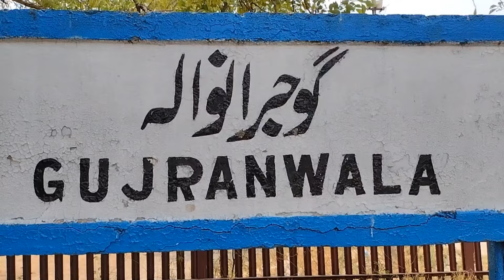Returning Travel Gujranwala To Lahore | Super Fast Travel | 102 Dn Subak Raftar Express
assalamu alaikum aaj hai 3 June 2024 aur main is time Gujranwala railway station per or men aya tha nashta karne aur ab main ja raha hun wapas or jis train pr men wapsi ja rha hon wo train hy 102dn subak raftar express tu video ko start karty hy umed hy AP video Pasand karain gy video Pasand aye tu channel ko share or subscribe zaror karain shukriya
ac Dinning Car
ac Standard
ac Economy
ac sleeper
ac business